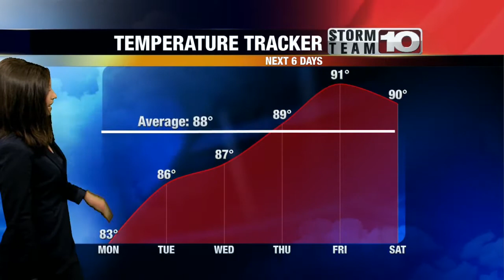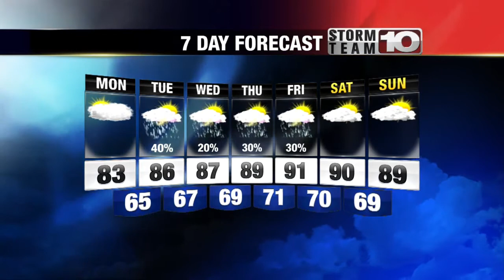Monday Morning Forecast